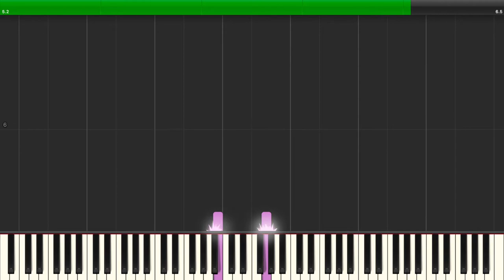Super Mario 64 | Peach's Message [N64] Synthesia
Game: Super Mario 64
Platform: Nintendo 64
Composer: Koji Kondo
BPM: 165.5
Time Signature & Key: 4/4 in C major
Transcriber: IronInvoker47
Ripped By: Mike What